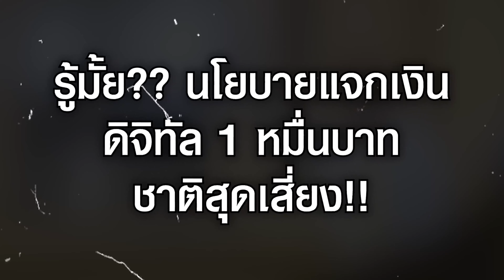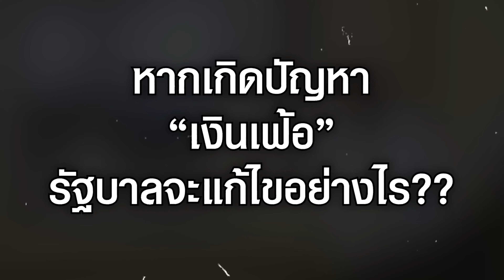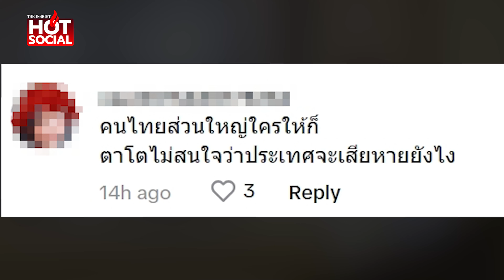"อ.อุไรวรรณ" ชี้ นโยบายแจกเงินดิจิทัล 1 หมื่นบาท รู้ไหม ชาติสุดเสี่ยง | HotSocial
“อ.อุไรวรรณ” ฝากถึง นายกฯ “เศรษฐา” ชี้ นโยบายแจกเงินดิจิทัล 1 หมื่นบาท รู้ไหม ชาติสุดเสี่ยง หากเกิดปัญหาขึ้น จะแก้ไขอย่างไร

แจกเงิน10,000